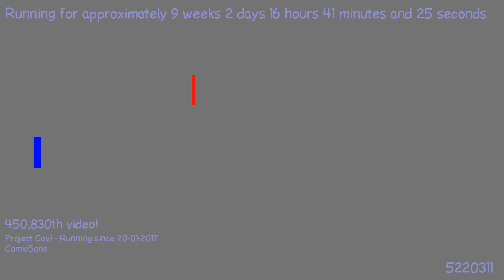1494018204 - Webdriver Cavi - H2